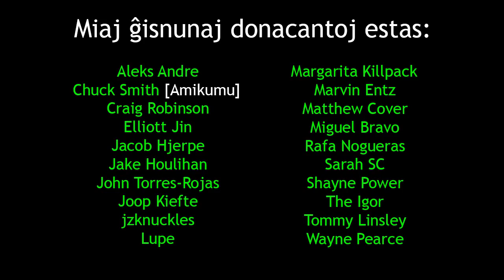59 Hours Left | 59 Horoj Restas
en: In this film, I ask one last time for your help with Amikumu. I also have some shocking news!
eo: En ĉi tiu filmeto, mi petas unu lastan fojon por via helpo pri Amikumu. Ankaŭ mi havas ŝokigan novaĵon!